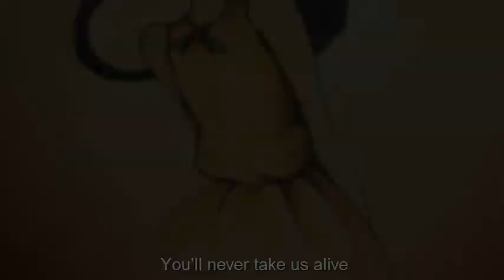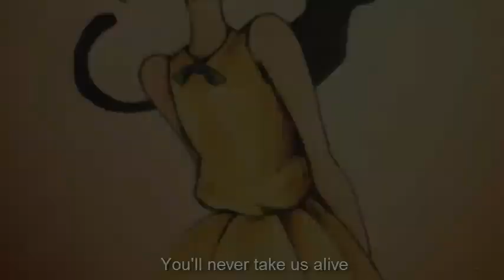C r i m e ~ Fran Bow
🔒 Open Here 🔓

 🧡 Redes bonitas donde puedes seguirme 🧡

Song: Partners in Crime - Set It Off

Las imagenes pertenecen a sus respectivos dueños